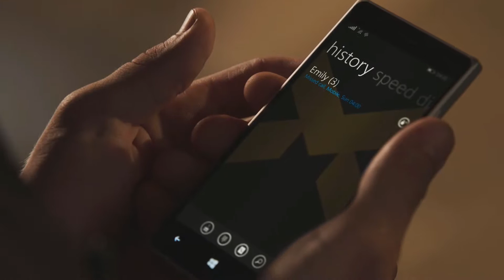Monarch Solutions Live-Action - PART 1 - Quantum Break Gameplay Walkthrough - PC 1080p60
Live-Action Episode 1

FULL HD 1080p60 QUANTUM BREAK Gameplay Episode 1

Quantum Break is an action-adventure third-person shooter video game. Players play as Jack Joyce, a person with time manipulation powers in a world where time stutters, making everything freeze except Joyce. Players can use a variety of firearms, as well as their time-manipulating powers (Time Blast, Time Rush, Time Shield, Time Dodge) to defeat enemies in the game.

Build Name: Tango Kilo - WHITE - Gaming PC
Company: Novus PC